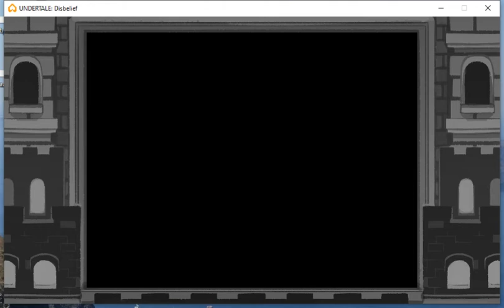Undertale: Disbelief official demo hardmode part 1